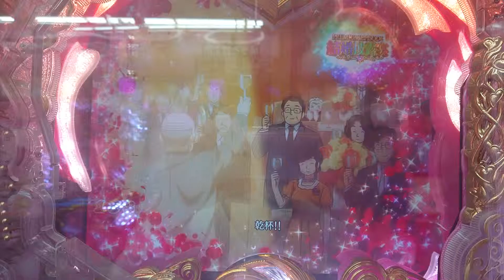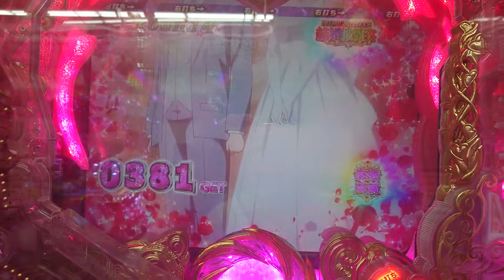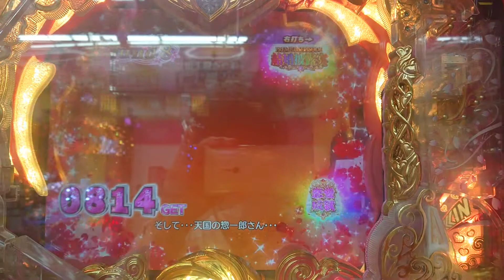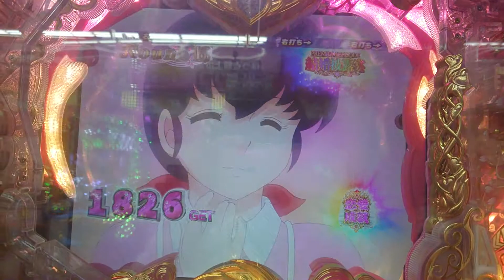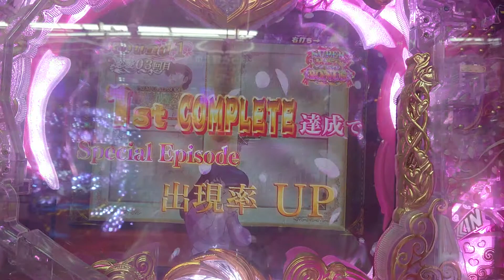CRめぞん一刻〜約束〜プレミアムエピソード 結婚披露宴 保留連